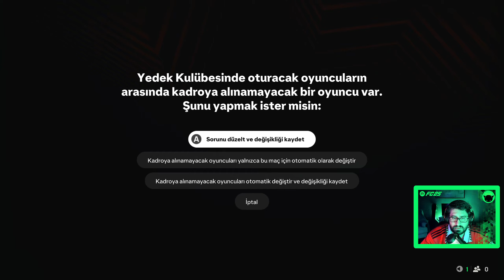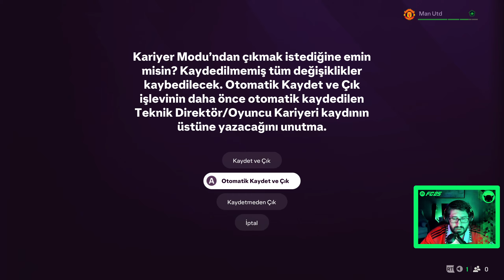EA SPORTS: FC25 | KARİYER #4 - DEV DERBİ ! ARSENAL & MANCHESTER UNITED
Merhaba Oyunseverler,

Kaliteli, filtresiz, geyik ve tam Türkçe oyun inceleme ve eleştiri videolarının adresi Frenk Benjamin'in kanalındasınız. Çıktığı günden beri Fifa markası ile oyunseverlere servis edilen futbol efsanesinin yeni adı EA Sports FC25 ile yenilenen kariyer modunu Manchester United ile oynuyoruz.

EA SPORTS FC25 serimizde;

1- Manchester United takımını baştan inşa edeceğiz ve İngiliz efsanesini o eski zaferlerle dolu günlerine geri döndürmek için takımı baştan revize edeceğiz.
2- Hem canlı yayın hem de kayıt dışı seri olarak devam edecektir.
3- Önemli derbi ve maçlar - çeyrek final - yarı final - final maçları haricinde simülasyonla yolumuza devam edeceğiz.
4- Transfer sezonları sıkı, hakem kararları sıkı olarak ayarlanmıştır. Transferler canlı olarak ilerleyecek, atlanmayacaktır. Mümkün olan en mantıklı bütçe ile gerçekçi bir oynayış benimsenecektir.
5- Oyun World Class zorlukta oynanmaktadır. İlerleyişe göre elim alıştıkça, zorluk arttırılacaktır.

Keyifli Seyirler :)

ÖNEMLİ NOTLAR:
1- Oyunda zaman zaman argo, +18 küfür kullanımı olabilir. Lütfen çocuklarınıza izletmeyiniz !
2- Oyunun çekimi, editlemeleri, kapak resimleri ve efektleri tamamen kendi emeğimdir. Saygı göstermenizi rica ederim.